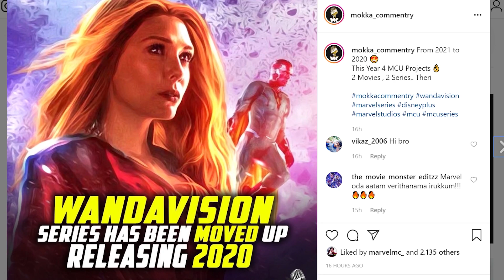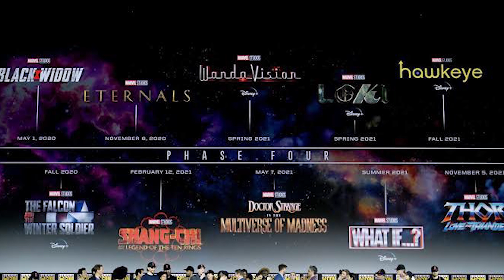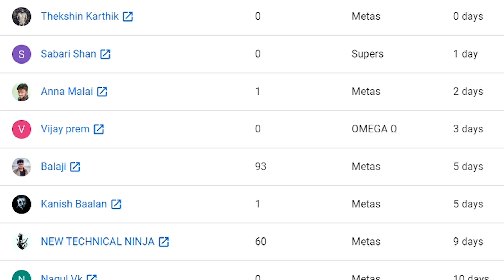Quicksilver is back in WandaVision LEAKED Footage (தமிழ்)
Vanakkam Makkale...wanda vision leaked footage suggest that quicksilver might be back in the mcu throught the series explained in tamil